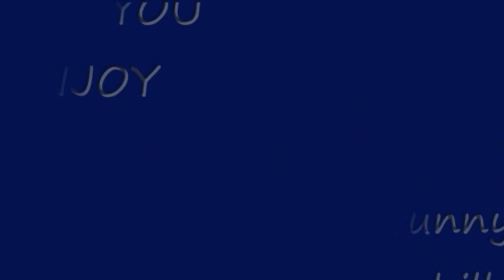BF3 funny knife kill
The song sorry I don't no